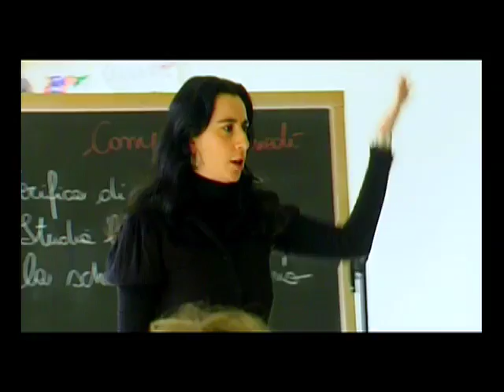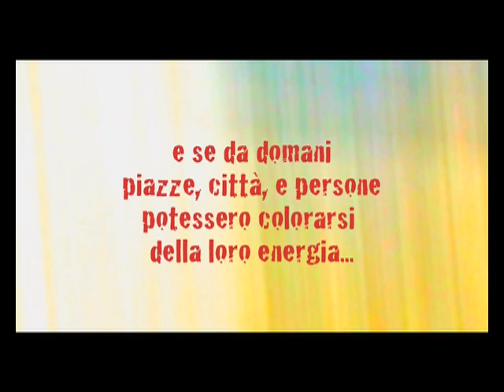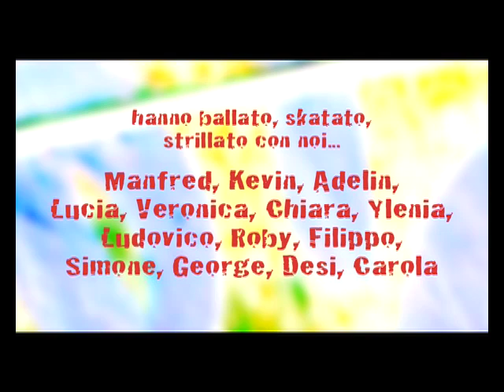StreeT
"qualsiasi forma di espressione ha diritto di esistere su questa terra. e se da domani piazze, città, e persone potessero colorarsi della loro energia... forse avremo creato un mondo un po' più libero, e un po' più allegro!"

CREDITS. prodotto e diretto da Federico La Rosa, coordinato da Piera Canavesio, Sara Murdaca, Giusy Di Sano, per Scuola Primaria di Cesana Torinese (TO)